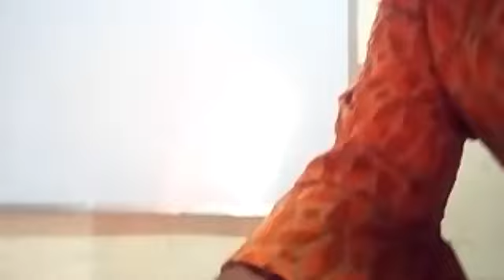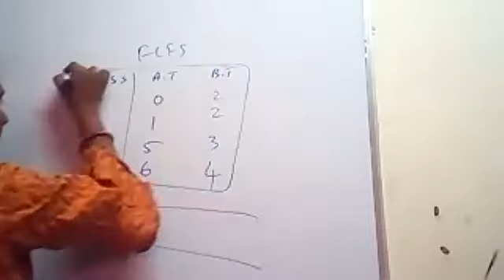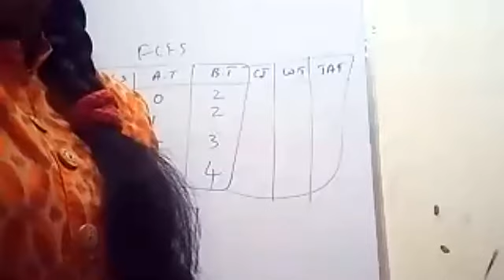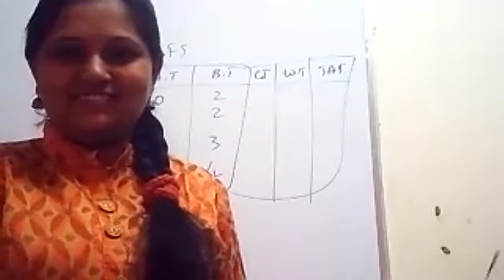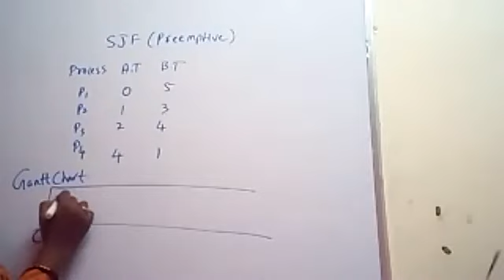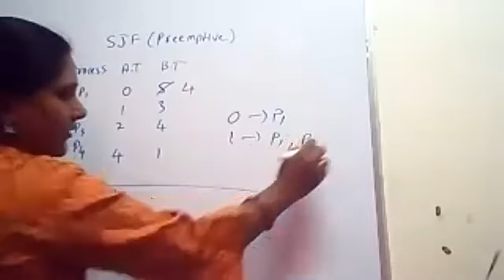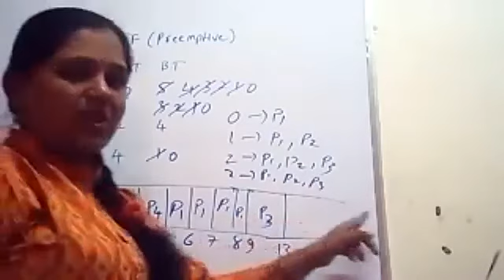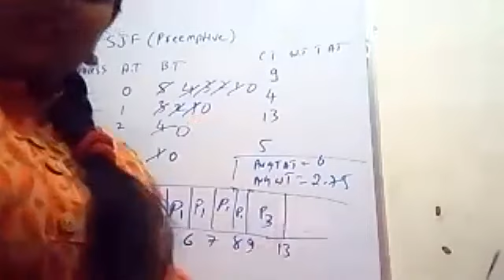OS|B.C.A 3rd sem| Scheduling Problems | 8/1/22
Scheduling Problems